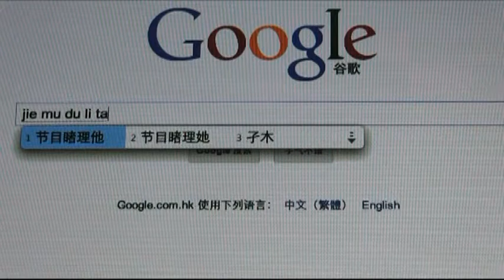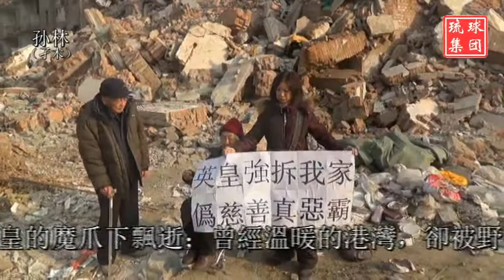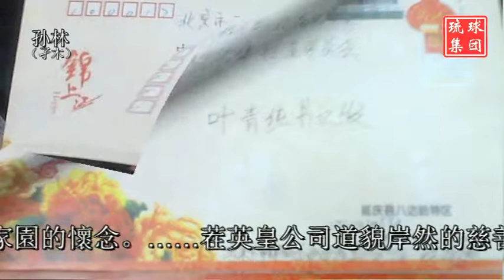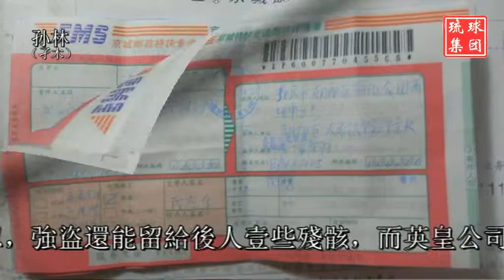陈燕华（一）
共产党过河拆桥似乎是一个传统惯例。本片自述人是一位中共烈士的后代。这段视频没有任何所谓“反党”言论，但仍旧被优酷网封杀。可想，中共惧怕的程度已经到了灯草灰的阶段！当然，它们对手无寸铁的民众依然“强大无比”~~~